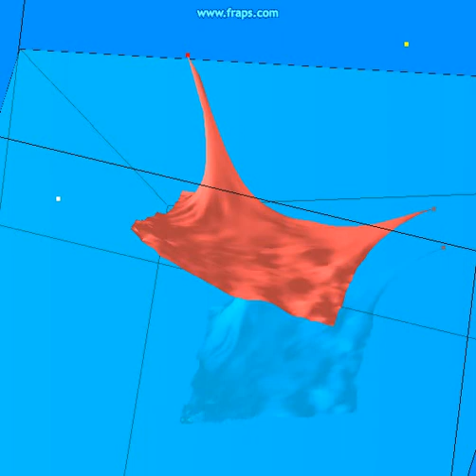- Real time cloth simulation: Nailed corners + user interaction. 1997